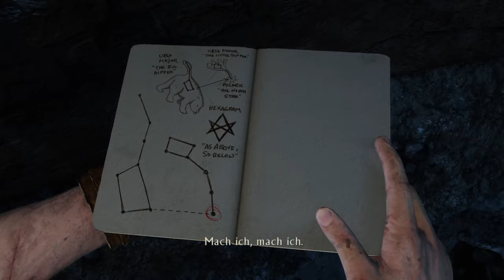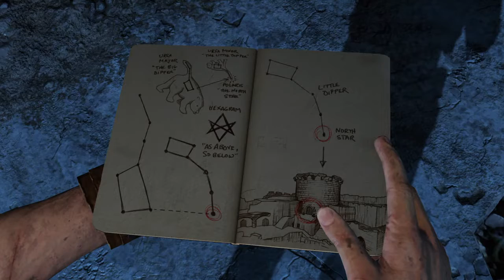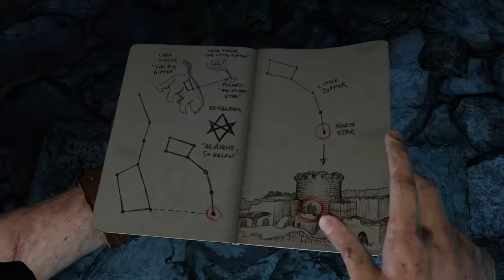Uncharted 3: Drake's Deception™ Remastered - Sterne #7